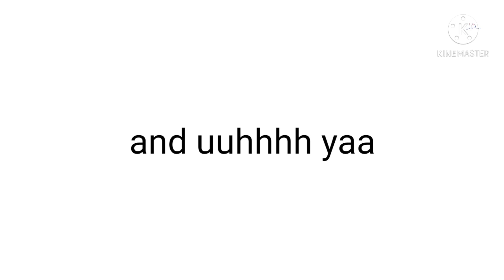new discord sever